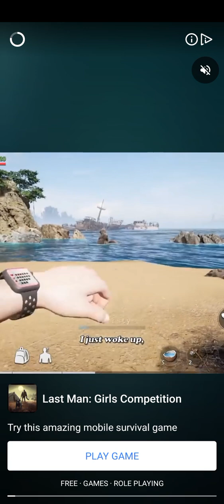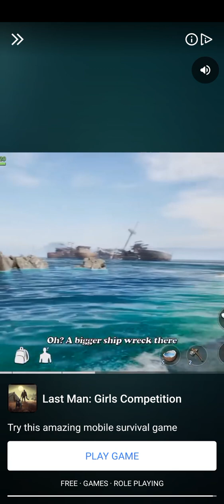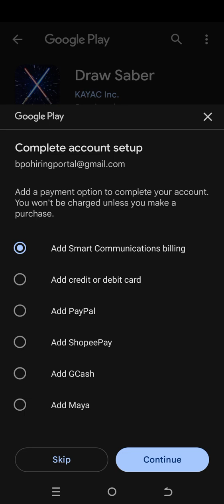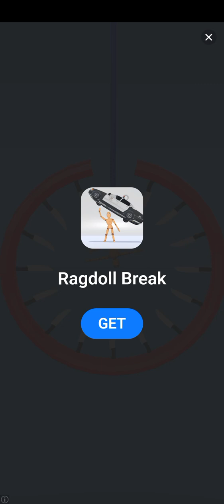Whig you can get the